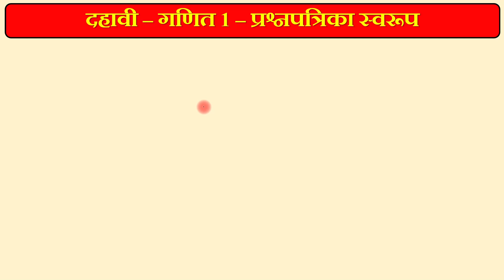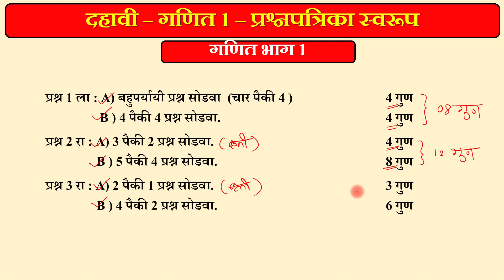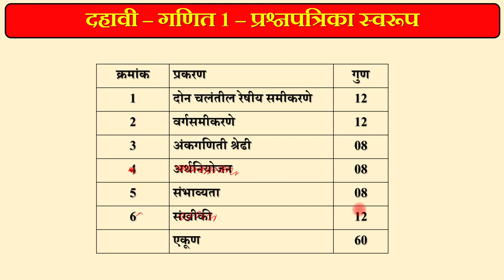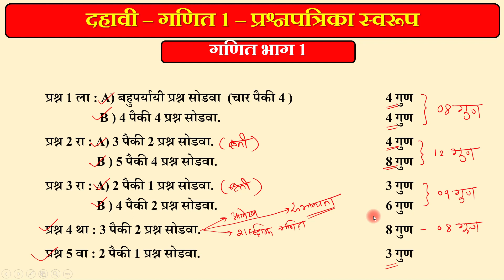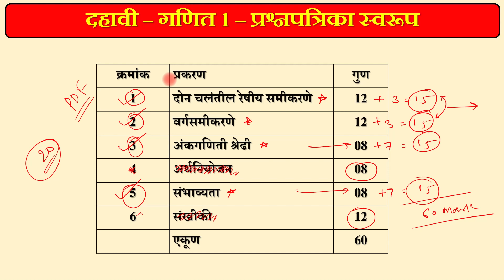गणित भाग 1 | प्रश्नपत्रिका स्वरूप | SSC Board Exam 2022 | Math 1 | Question Paper Format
Maha Revision | संपूर्ण उजळणी | गणित भाग 1 | प्रश्नपत्रिका स्वरूप

नमस्कार विद्यार्थी मित्रांनो या व्हिडियोमध्ये आपण इयत्ता दहावीगणितभाग१ मधील पहिले प्रकरण अंकगणितीश्रेढी या प्रकरणाची उजळणी (Revision) घेणार आहोत. या संपूर्ण सिरीज मध्ये आपण इयत्ता दहावी मधील सर्व प्रकरणांची रिव्हिजन आपल्या YouTube channel वर घेणार आहोत. या व्हिडियोच्या माध्यमातून आपली बोर्ड परीक्षा 2022 ची संपूर्ण तयारी होईल.